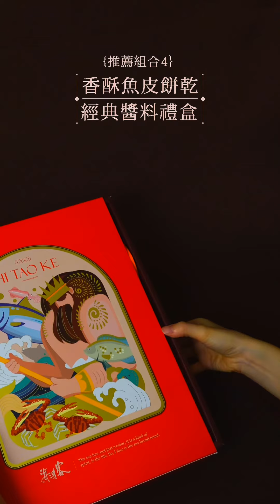【海濤客】專屬客製化禮盒👏百種款式自由搭配✨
將您的心意封裝成盒｜故事就此展開～
喜慶紅色系外盒，搭配燙金細節設計
傳遞出「海中霸王」的澎湃祝福心意

【 提供百種不同的組合方式 】
心意隨選～就像充滿驚喜的寶藏箱✨
有著無限的可能，等待你去發掘！
從野生烏魚子的軟糯滋味～到人氣的海苔捲捲
再到醬心蛋捲的醇厚口感！
每一份禮物，都是獨特的情感表達～
最棒的部分是
可以「依照預算自由搭配！」

無論是年節伴手、感謝友人，或是表達祝福
海濤客 客製化禮盒 都能伴你左右
一同創造屬於你的專屬心意❤️

個人訂製/大量採購/企業送禮 歡迎來電洽詢